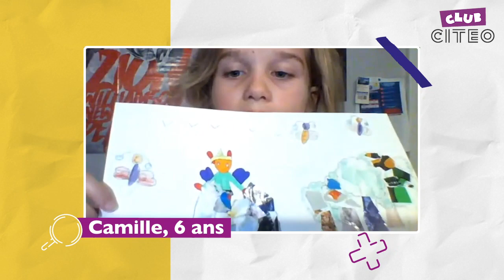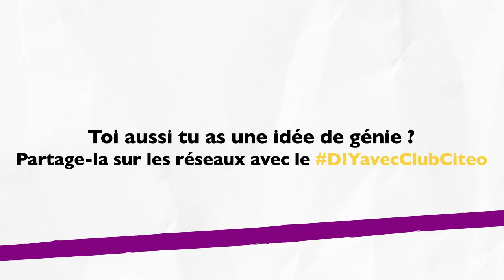Mon idée DIY pour la planète avec Club Citeo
Imaginer des projets pour protéger l’environnement et construire des maquettes DoItYourself 100% récup ?
Les ingénieurs en herbe du Club Citeo ont relevé le défi ! Découvrez leurs idées et partagez les vôtres sur les réseaux avec le DIYavecClubCiteo !